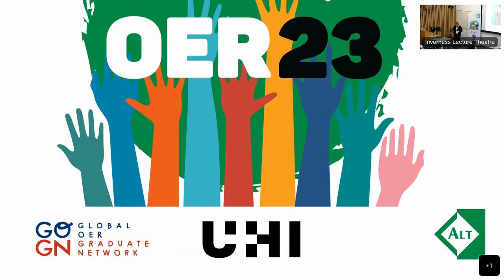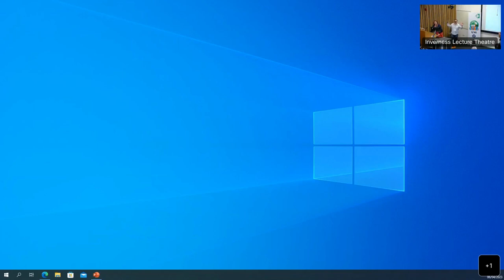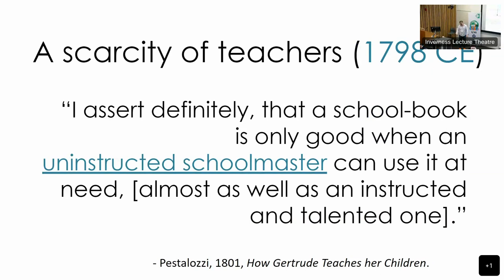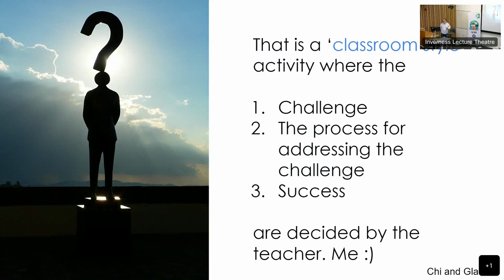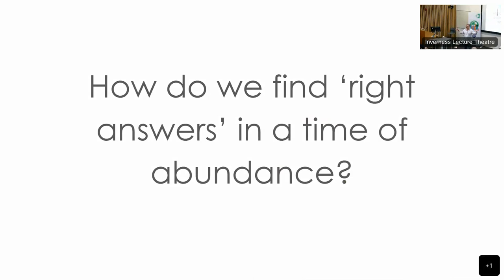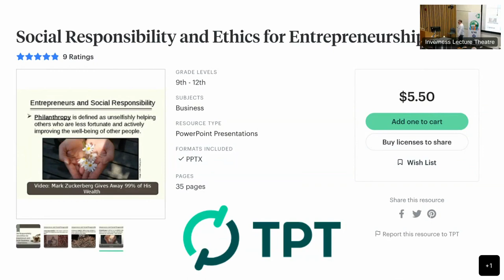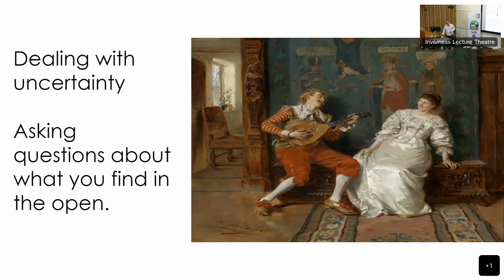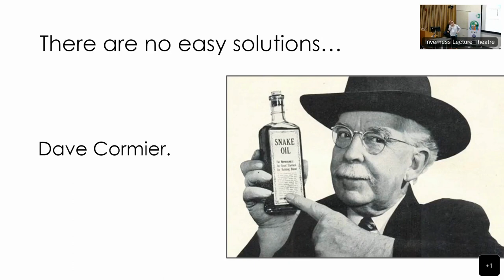OER23 Plenary - Dave Cormier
Dave Cormier does digital learning strategy and special projects at the University of Windsor’s Office of Open Learning. His research interests circulate around how our educational systems, our teaching practices, and our concepts of learning can be social processes where the community is actually the curriculum. His first book, forthcoming in January 2024, deals with how we need to learn for uncertainty in a world of information abundance.